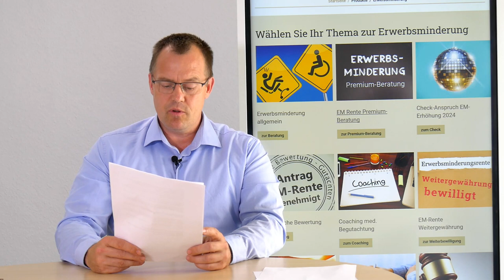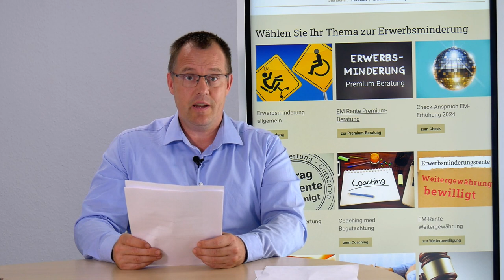EPP sorgt für Abschläge auf EM-Rente